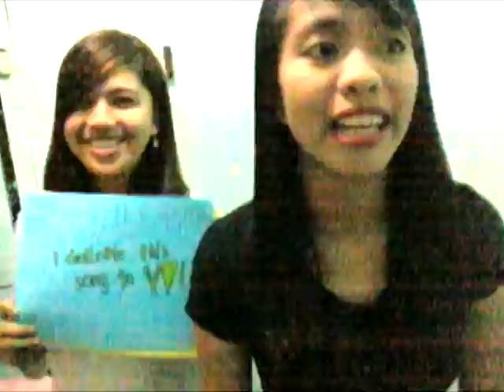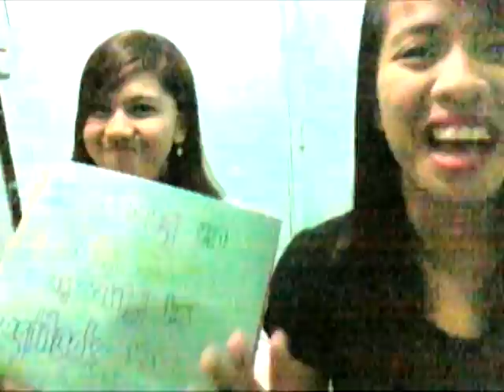My Valentine - Cover (Bestfriend Trips)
Yung mga nakasulat sa paper hindi siya makikita if your using mobile.. may mga ginawa po akong bubble for annotation nya for DESKTOP VIEW PO siya makikita :)
Bestfriend Goals